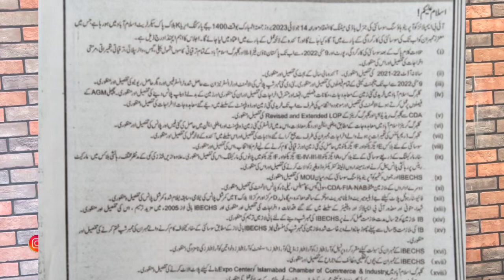Who is going to get benefit from Gulberg Islamabad AGM-2023| Must watch if you have 3rd or 4th file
Gulberg greens development update
Gulberg greens agm date
Gulberg residencia 3rd or fourth file belloting